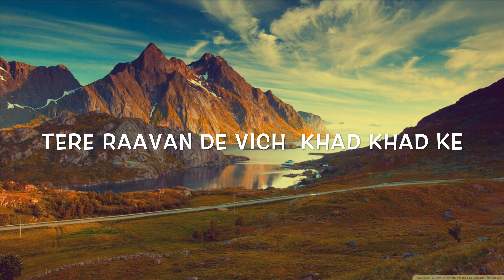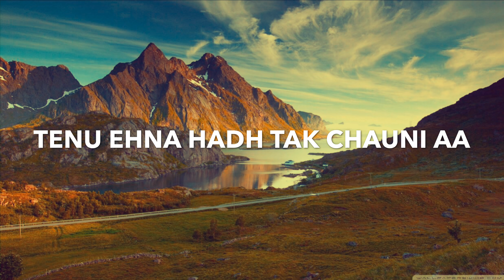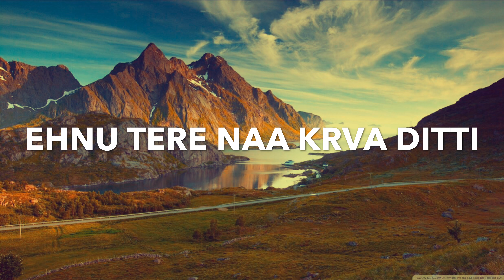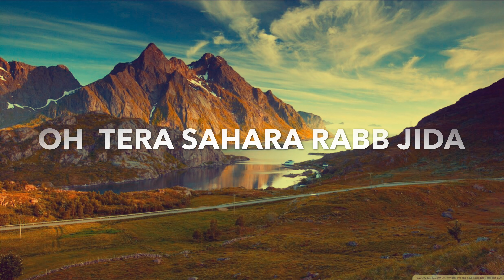New Punjabi Song 2019 - Love Forever - Happy Khan - Musical Affair - Sur Sargam Records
Sur Sargam Records & Dimple Cheema Presents
Song - Love Forever
Singer - Happy Khan
Lyrics - Deep Sangrur
Lyrical Video - BLS Team
Project - Deep Cheema
Digital Partner - Rattan Productions
Produced By - Late Pandit Shri Sita Ram Ji
Spl Thnx - Tarun Canada
Publicity Design - Arry Sunam

Amazon -
Qobuz -

1.